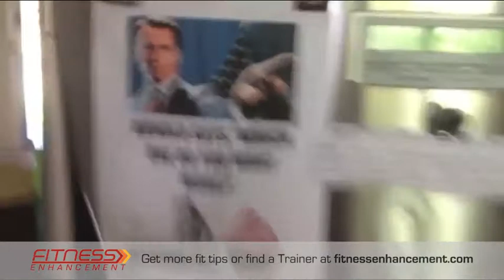My fridge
Now one of the reoccurring themes that keeps coming up in conversation between my clients and myself is my personal nutrition, what do I eat and the reasons that I eat it. So what we're gonna be doing today, I'm gonna be taking you through a sneak peek inside my kitchen, inside my fridge and my cupboard and basically talking about some of the nutritional choices that I make, and the reasons that I make those choices. Now the big caveat here is I'm not a nutritionist, I'm not a dietician, this is not dietary advice. This is purely what I eat and the reasons that I choose to eat them. However, my good friend Terrianne Preston is a registered and accredited dietician, and I'll be tagging her in all these videos, so if you have any questions above and beyond the information that I give you here, something else that you want to know about that goes outside my own personal scope of practise, by all means, whack it in the comments section below, we'll tag Terrianne and we'll get her to answer any questions that's outside my scope of practise. Alright, now team, just as importantly as what's on the inside of my fridge, is what's on the outside of my fridge. So let's have a quick look. Righty-O so keep me honest, I've got Arnold on my fridge. Good choice is entirely yours, I'm not gonna lie I like junk food, I don't keep it in the house, but if it is here for the kids or for anybody else, this is my gentle reminder. And last but not least, I've got my own macros or macronutrient ratio, so what do I eat in terms of calories, carbs, fats and proteins. Alright, let's have a look inside the fridge. Righty-o, so in terms of health, high in protein, high in good fats, one of the few foods that actually contains all nine essential amino acids. And they're actually reasonably low in calories, I think from memory, 77 calories per large egg. They're not really dense in calorie, meaning you get away with eating a few of them. On that note, one of my biggest bug bears is when people ask me should I take the yolk out of my egg. I answer that question with a series of questions. Number one, why would you want to take the yolk out? Number two, what type of fat is in the egg? Is it good fat or is it bad fat? Number three, how much fat should you be eating in a day? Number four, how much fat are you eating in a day? Number five, how many of those egg yolks can you eat to fit your macronutrients? If you can't answer any of them, then you shouldn't be asking, do I need to take my egg yolks out of my egg? Coffee, lots of it. My drug of choice. You don't need pre-workout, you don't need supplements, just have black coffee before a workout. Cottage cheese, high in protein, about mid-level good fats, low in carbs. The type of protein that you find in cottage cheese is called Casein Protein and it's a slow digesting protein. So what this means is if you've had a big work out during the day, the time that your body is gonna recover, generally, is while you're sleeping. So by adding some cottage cheese before bed, it's a slow digesting and a slow release protein, which means throughout the night, you're gonna get a constant feed of protein repairing your muscles while you're sleeping. So slow release protein is the key, with cottage cheese. The only draw back to cottage cheese, it is reasonably high in sodium so you need to watch your salt intake. But if you're having it in moderation, it's not a big issue. Chocolate Rabbit, easter's coming. Righty-o, low-fat greek yoghourt. Now because I'm a reasonably boring individual, this is just the no name Aldi's brand, it's not too flashy in flavour. Greek yoghourt generally speaking, has twice the protein of regular yoghourt, but it has about half the sugars, half the lactose so it's lower in sugar, higher in protein. You generally find as well, it's a bit thicker and a bit creamier, the reason being they, during the manufacturing of the greek yoghourt, they drain the liquid out which leaves it with that thicker creamier texture. If you need a little bit of flavour, look at your I think it's called the Jonah greek yoghourt, you can get them from Cole's, they are amazing. They are up there with Ice Cream. Little bit higher sugar content, because it is sweetened, but still a much better option than your regular ski flavoured yoghourt or ice cream of course. So this is generally my go to dessert, is a bit of greek yoghourt.